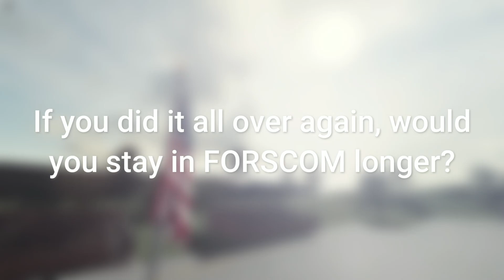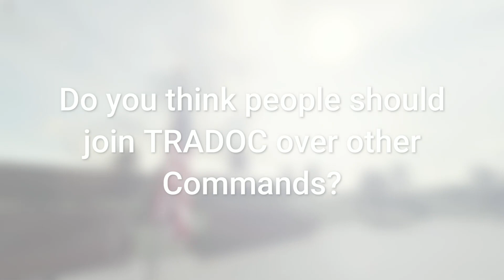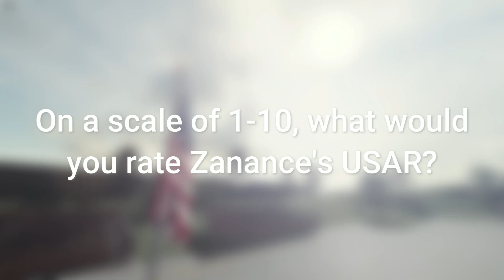There's always bad apples | 10 questions with General ZeninWarrior | Life in Zanance's USAR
Join me as we go behind the walls of Fort Martin, and see what life is like at the frontlines. (In Roblox of-course!)

Filmed in: USAR Parade grounds - Roblox
Voiceover by; me :D